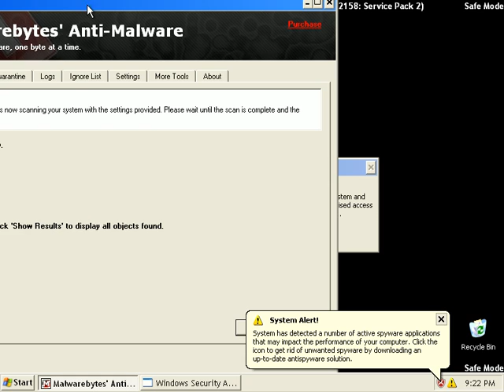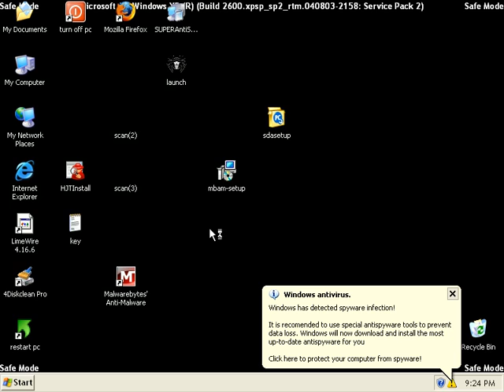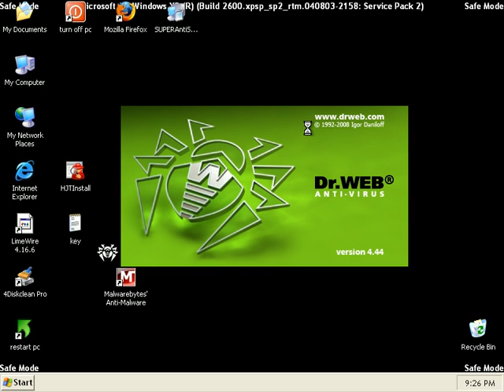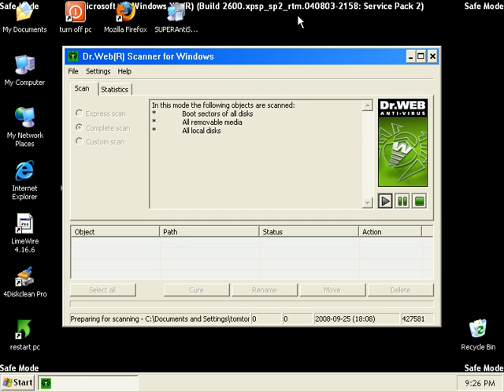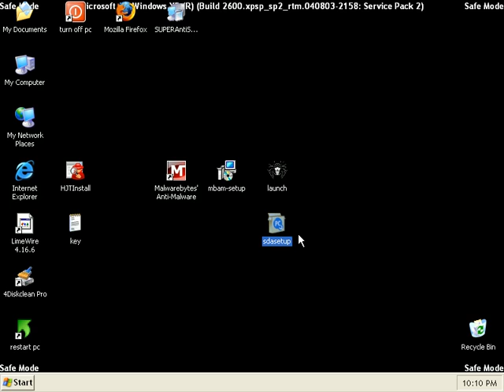How To Remove Any Malware Infection. A Step-By-Step How To. Part 3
Here is how I remove any malware infection.  This is a step-by-step tutorial.  Please visit
for notes on this tutorial.